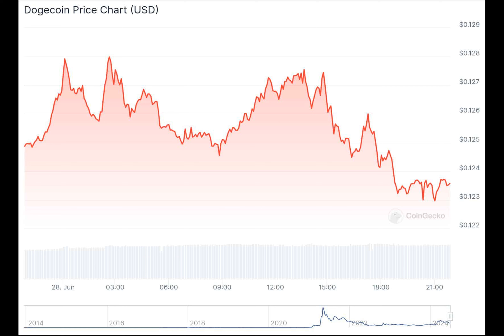Mog coin (MOG) Records Massive Activity Defying Markets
Why are some cryptocurrencies like Mog coin, dogwifhat, and Popcat soaring in value while others stagnate? Let's dive into the world of crypto assets and explore this mystery.